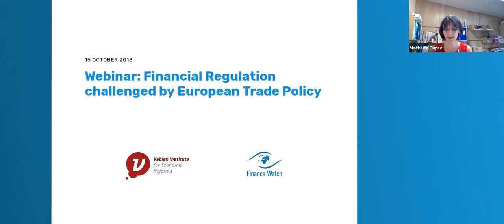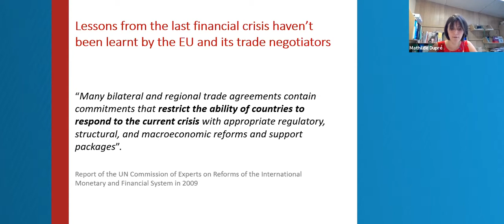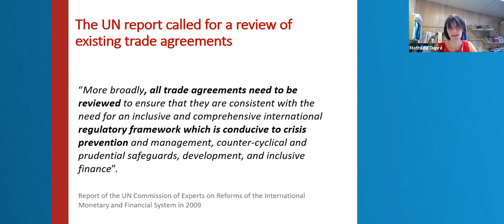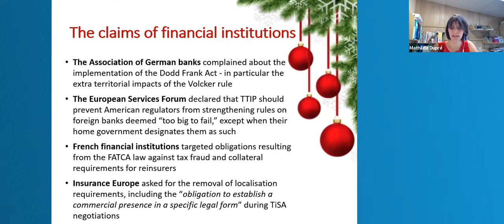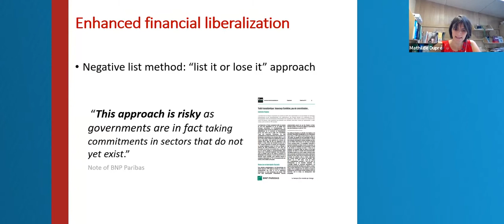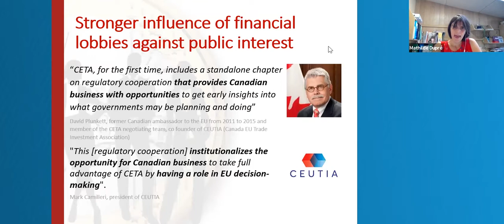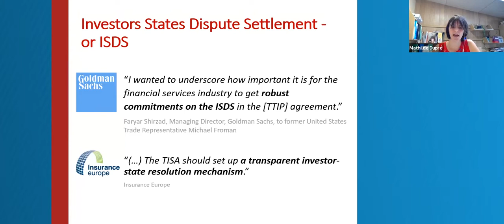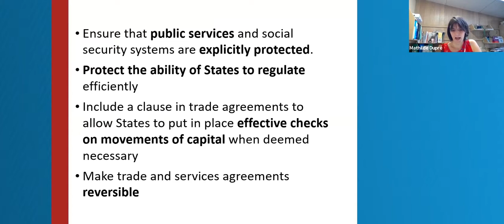Webinar: Financial Regulation challenged by European Trade Policy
In this webinar, Mathilde Dupré from Veblen Institute explains how the Trade Agreements currently being negociated by the European Institutions could weaken the existing financial regulation framework but also prevent the governments capacity to regulate finance in the future.